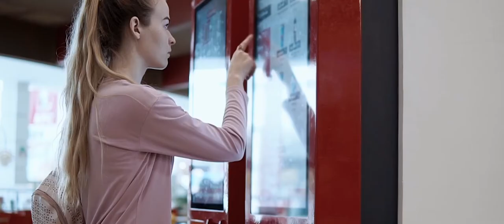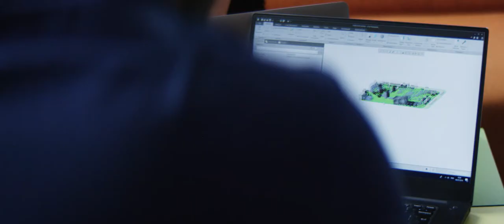N-and Group | Recruitment film - 'Modernize. Automate. Transform'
N-and Group required a film that captured the heart of their business. It needed to be meaningful and to build an emotional connection with the audience, in the same way that the company’s technology does with its users.

To communicate the passion and energy that the company embodies, the film focuses on the exciting technology N-and Group develops and how they prioritise building relationships with their users.